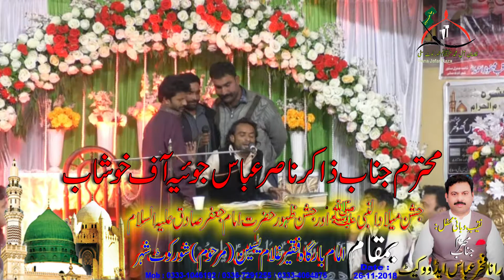Zakir Nasir Abbas Joiya At Shorkot City Jashan And Milad E Mustafa ﷺ ( Part 05 )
جشن میلادالنبیﷺ اور جشن ظہور حضرت امام جعفر صادق علیہ السلام
اسے ضروردیکھیں اور اچھی اچھی پوسٹیں دیکھنے کے لیے پیج کو لائک کریں کمنٹس بھی دیں اور آگے شیئر بھی کریں۔۔۔۔شکریہ
1439/2017
Rana Jafar Raza
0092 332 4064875